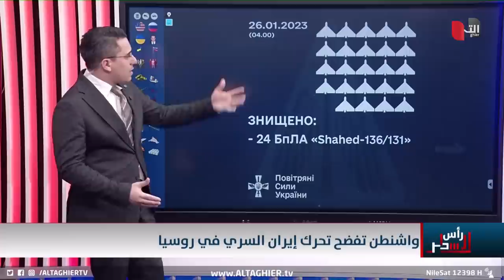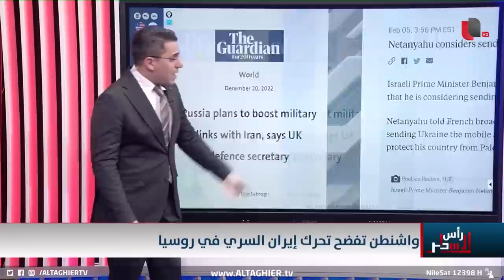استخبارات واشنطن تطارد درونز ايران في روسيا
موقع قناة التغيير الفضائية  الالكتروني